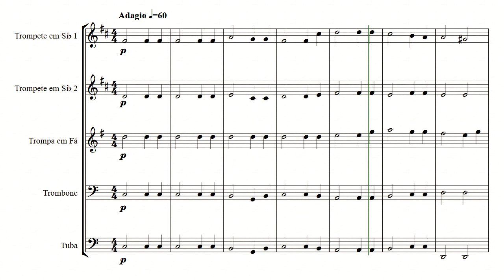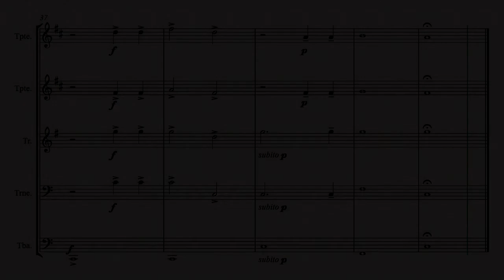JUSTO ÉS SENHOR - QUINTETO DE METAIS